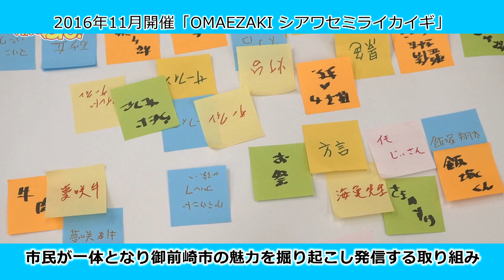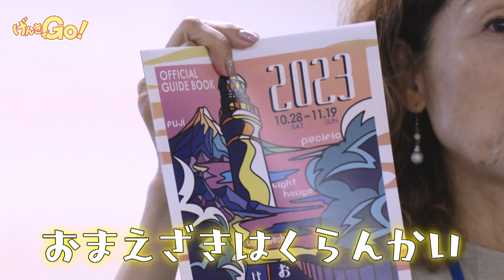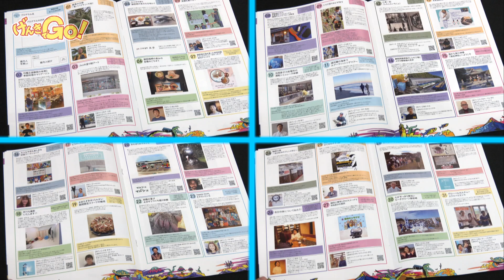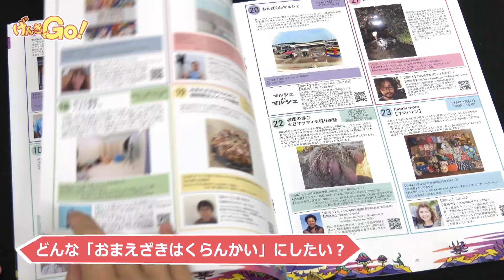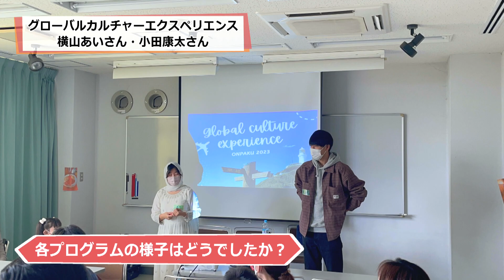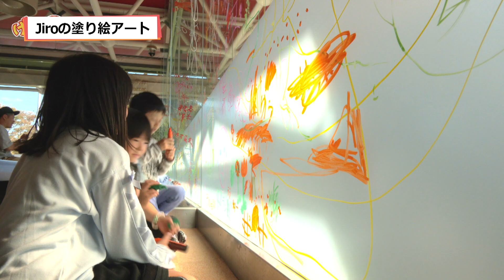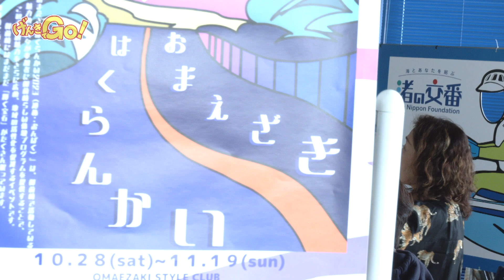げんきでGO！令和5年12月｜OMAEZAKI STYLE CLUB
御前崎市の魅力を地元から広めようと奮闘する市民グループ「OMEZAKI STYLE CLUB」
代表を務める伊村俐香さんに活動に対する思いや2023年11月～12月に開催された御前崎の魅力発信イベント「おまえざきはくらんかい」についてお話をお聞きしました。
御前崎市には、地元が大好きな市民がこんなにもたくさんいます。
皆さんが知らない御前崎市の魅力が新たに見つかるかもしれません。
取材日：2023年9月7日、11月3日、13日